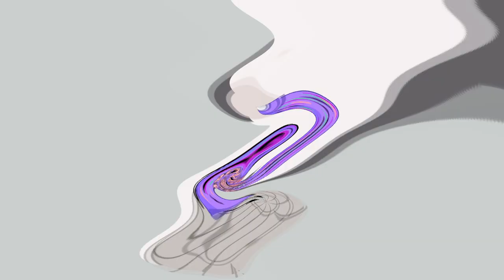GS destroyed the second